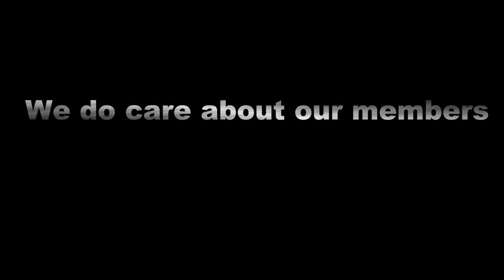Dutch Killer INC Trailer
Deze trailer is gemaakt door de leden van DKIL en bewerkt door de leider DKIL

Music
-Pigeon John
-Bastille good grief